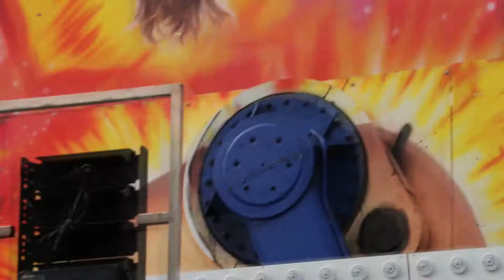Snowdonia Holidays Aug 2020 part 01